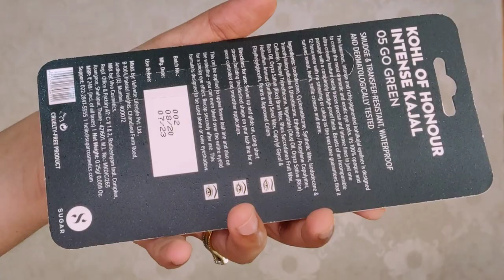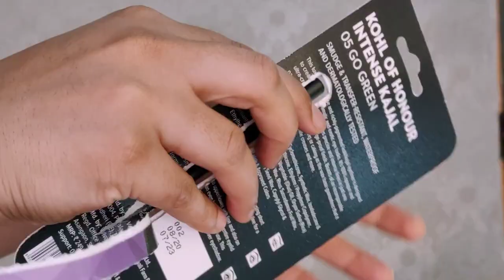SUGAR Kohl Of Honour Intense Kajal ! SHEENA KAUR ! Review and swatches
HOLA!!
SO guys I am back with another exciting video! I am reviewing latest launch of try sugar that is "SUGAR Kohl Of Honour Intense Kajal ".

Kohl Of Honour Intense Kajal (Adding 5 New Shades To The Existing Black Shade).

 ✔️  02 BROWN BAG ( CHOCOLATE BROWN)

✔️ 03 AQUA LUNG (MATELLIC MINT GREEN)

✔️ 04 TRUE BLUE ( NAVY BLUE )

✔️ 05 GO GREEN ( DARK GREEN)

✔️ 06 BLUE MOON ( MATELLIC BABY BLUE )

❤️ What I like :
Smudge and transfer-resistant

-Glides on smoothly

-Precise application

-Stays put for 12 straight hours
 For the rest qualities please watch this video ❤️❤️

❤️❤️ SPREAD LOVE ❤️♥️